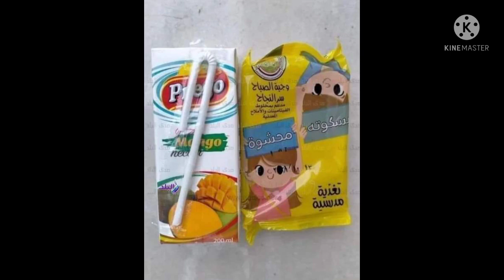عاجل قرارات عاجلة لوزارة التعليم تهم جميع معلمي وطلاب مصر اليوم الثلاثاء29 مارس 2022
قرارات عاجلة اليوم لوزارة التعليم
اخر قرارات التعليم اليوم
قرارات هامة لطلاب ابتدائي
قرارات هامة لطلاب اعدادي
اخبار التعليم في مصر
قرارات هامة للمصريين في الخارج
امتحانات المصريين في الخارج
قرارات هامة لطلاب الثانوية العامة2022
قرارات هامة لطلاب اول وتانية ثانوي
التغذية المدرسية
المعاشات